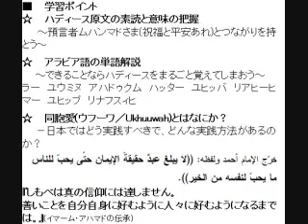Part-5 Lecture on 13th Hadith from Imam Nawawi "40 Hadith"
This is video lecture by Brother Ahmad Maeno on the 13th Hadith from the famous Hadith Book compiled by Imam Nawawi.